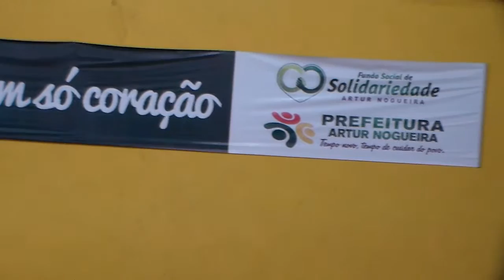CASAMENTO COMUNITÁRIO 2015 ARTUR NOGUEIRA PARTE 3